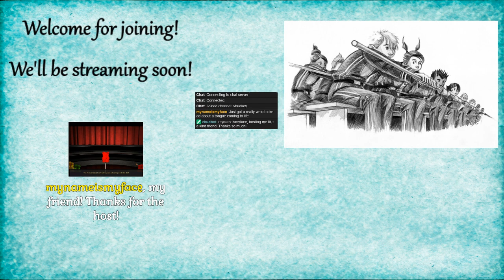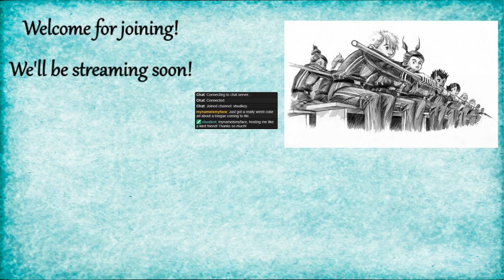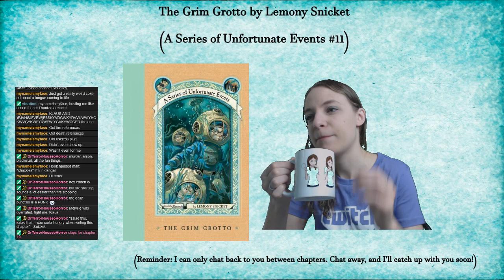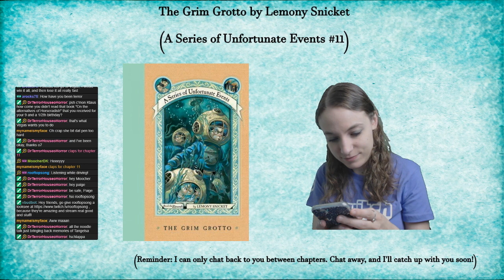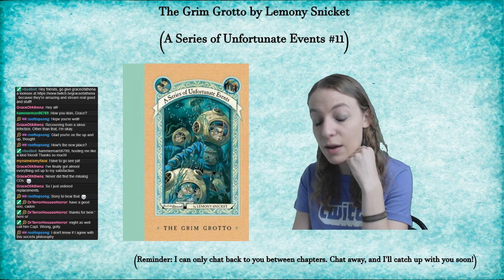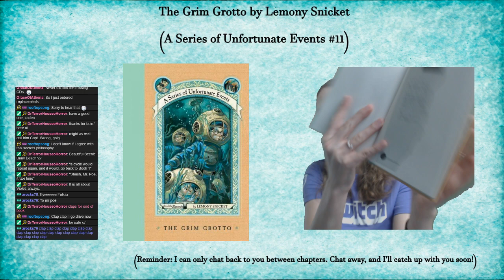A Series of Unfortunate Events #11: The Grim Grotto by Lemony Snicket (Part 3)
Chapter 10: 6:37
Chapter 11: 20:09
Chapter 12: 45:05
Chapter 13: 1:09:51